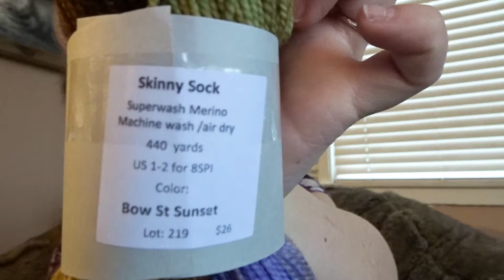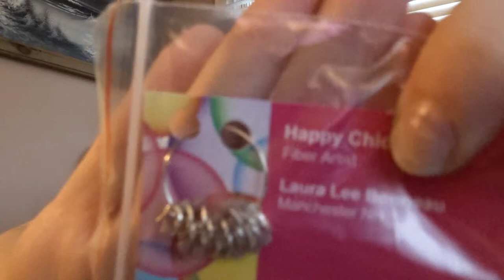Episode 159: Uh... Hi?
Show notes -
Ravelry: